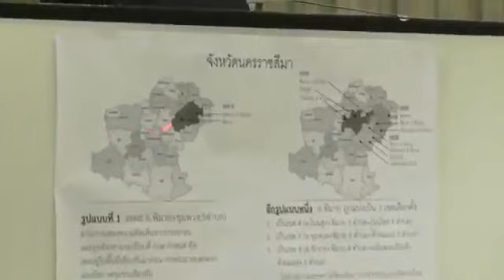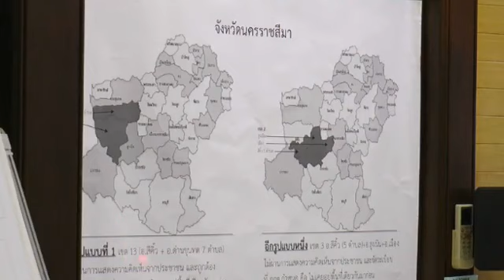แถลงการณ์ ล่าสุด ! " พรรคเพื่อไทย " หัวใจ คือ ประชาชน